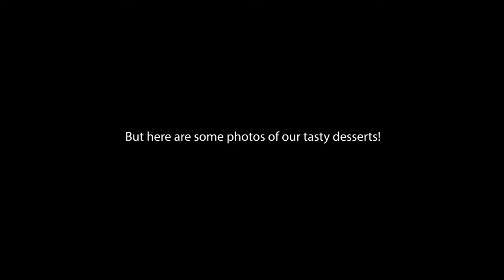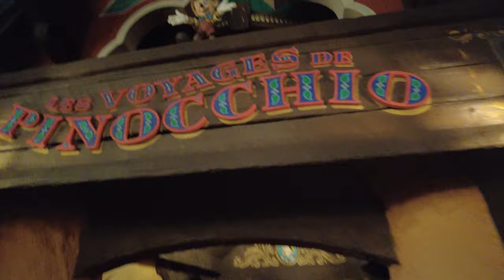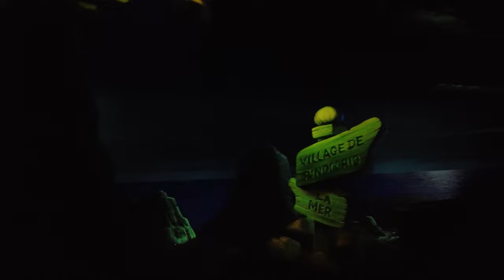DISNEYLAND PARIS VLOG | WE LOVE A DISNEY PARADE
LA PARADE DE NOËL - DISNEYLAND PARIS CHRISTMAS PARADE - CHRISTMAS EVE SPECIAL

It's day 4 and we're back at Disneyland Park for the evening Disney Christmas Parade!  We start the day with another visit to Earl of Sandwich (It's just too good!).  While at Disneyland Park we check out the Christmas Decorations, take a tour around the Sleeping Beauty castle before grabbing some food at the Silver Spur Steakhouse!

After enjoying the parade, fireworks and castle lights, Joe takes over the camera and enjoys some of the fun rides in Fantasyland.

Our final full day at Disney so don't miss it!